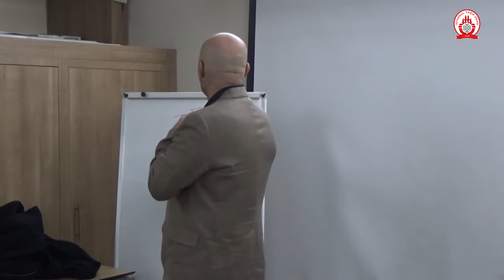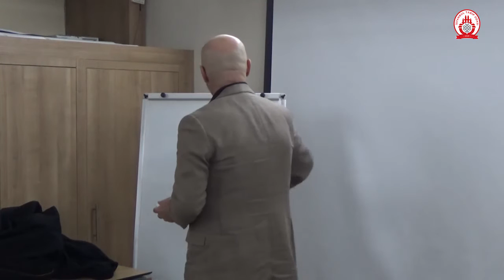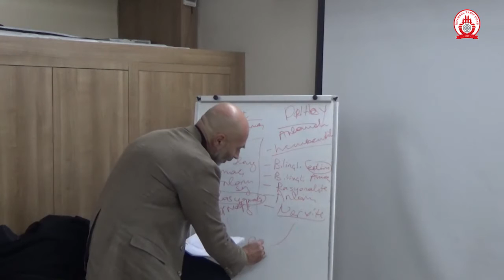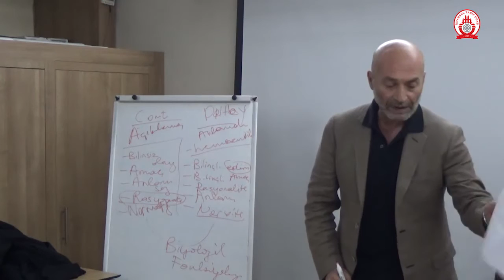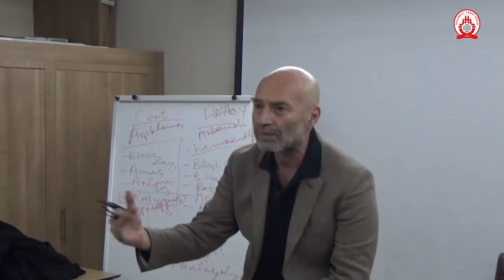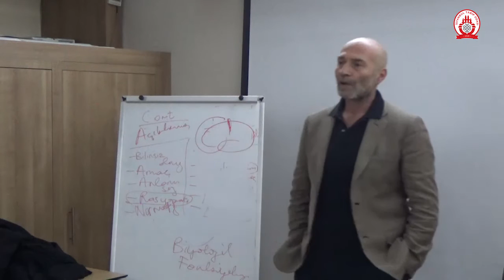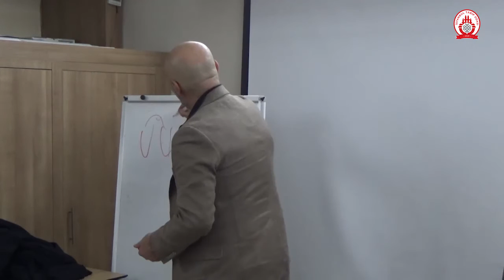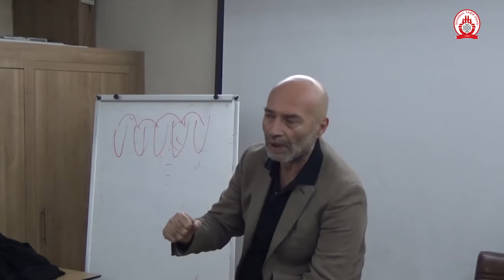Felsefe Etkinlikleri 17: Kral Oidipus ve Q-beta Virüsü 1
Sevgili Felsefe Dostları,

Saffet Murat Tura** Madde ve Mana. Rasyonalitenin Kökeni* adlı kitabında rasyonalite ve anlam kavramlarına natüralist bir yorum getirmeye çalışmıştı. Bu ayki toplantımızda eski çalışmasını yeni soru ve argümanlarla değerlendirecek.

Tura şöyle diyor: "Evrim teorisi sadece yeni biyolojik türlerin değil doğal bir özellik olarak rasyonalitenin evrimini de açıklayabilir mi? İnsan kültürlerini anlamamıza imkan veren yorumsamacı geleneğin yöntemleriyle biyolojik fonksiyonalizm arasında bir bağlantı kurulabilir mi? İnsan yaşamının natüralist anlamı ne? Bu gibi soruların yanıtlarını hem insan kültürlerini hem de biyolojik oluşumları temel alarak tartışacağız.”

Bu ilginç ve özel konuşmayı kaçırmamanız dileğiyle 20 Şubat Pazartesi akşamı görüşmek üzere sevgiler.

İstanbul Tabip Odası